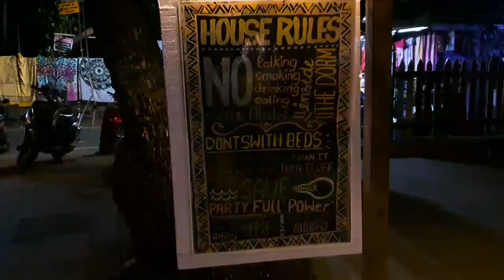Day Zero Rider Mania 2k19 | Goa Diaries | Travel vlogs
Hey guys, good to see you back aftwr a very long time. We are at Goa for Rider Mania 2k19 Hope you enjoy Day Zero here